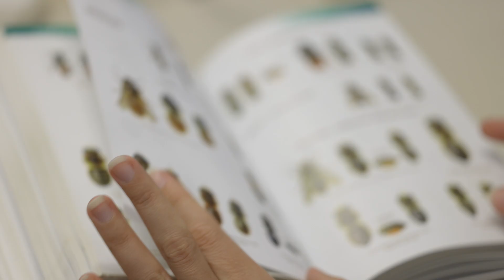Beelibre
Our channel is dedicated to sharing information about wild bees in Luxembourg

beelibre.lu
instagrm: _beelibre
Video: António Cruz
           National Museum of Natural History Luxembourg
           Fondation Faune-Flore, Luxembourg